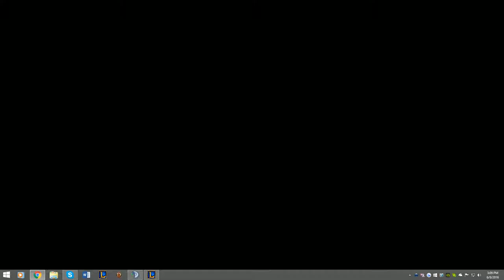Teemo vs Rengar (Top) - Full Game {6.11} *3 men queue*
Teemo vs Rengar in the top lane, few mistakes in mid game, but a good one in general.